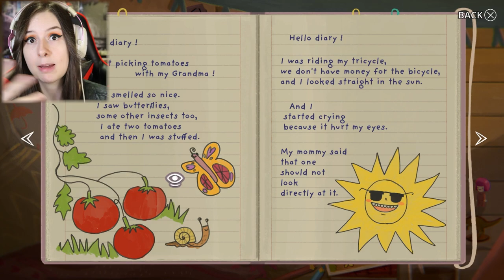QUI SI NASCONDE QUALCOSA DI OSCURO | LITTLE MISFORTUNE #1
Da indicare sulla busta/pacco:
• Il destinatario:
Mariangela Benevento